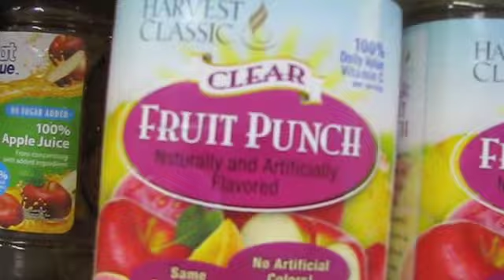I Are Dork (GA EP59 3:1:2012)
I went to Walmart with Matt. Then we went to Shopko to get a new videogame that I wanted.